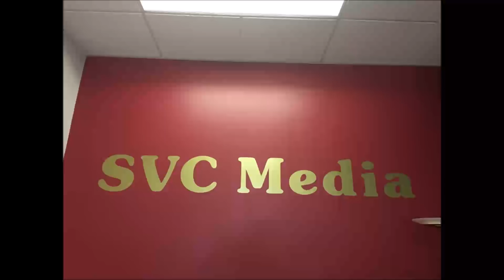2018年10月9日星期二 ChineseFN.com Warren Wang / Loan On Time Andrew Bi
2018年10月9日星期二
7:00 – 7:30 pm       ChineseFN.com    Warren Wang
7:30 – 8:00 pm       Loan On Time        Andrew Bi